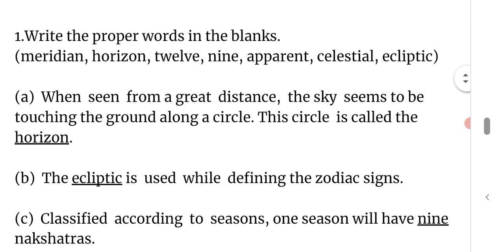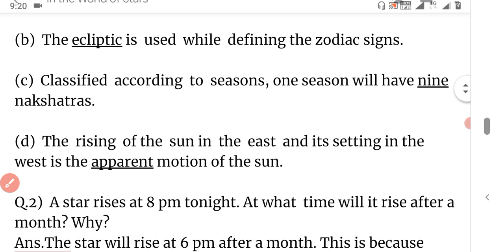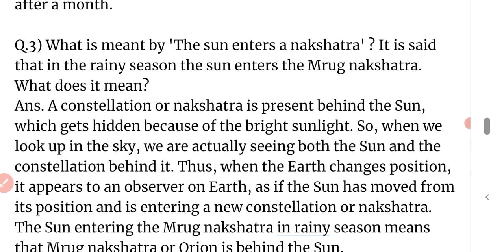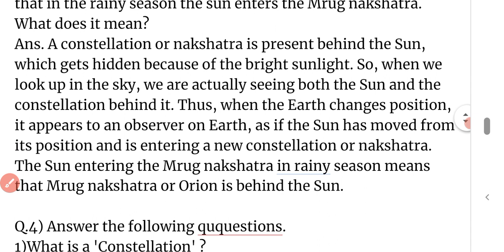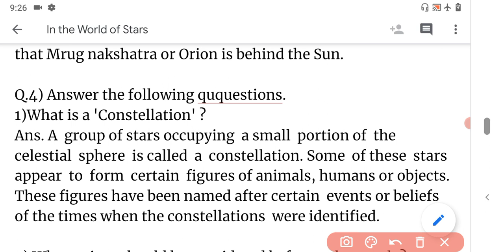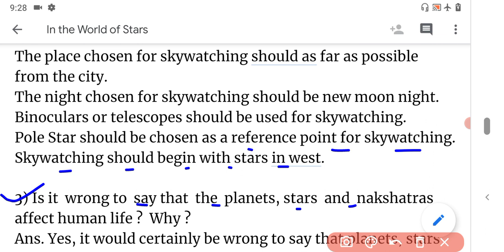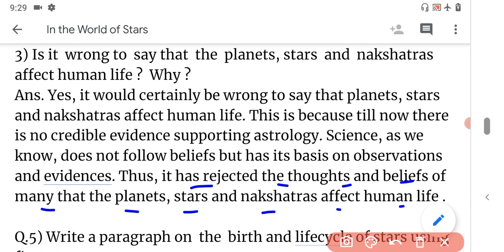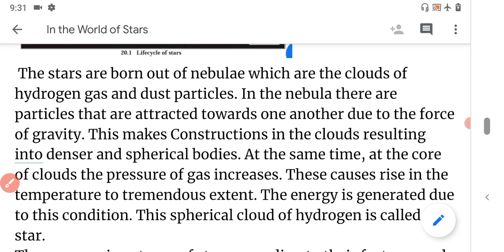In the World of Stars Class 7 Exercise Questions Answers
In the world of stars